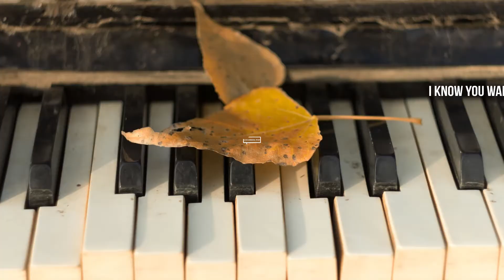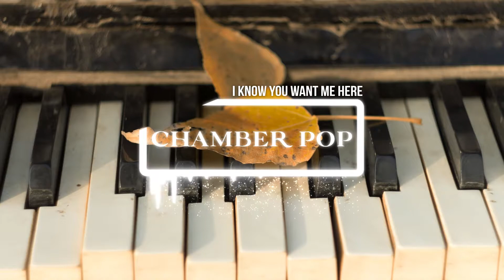Huxley Ware / Tiguan Jones / Stuart Lee - I Know You Want Me Here (Chamber Pop)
Track:  I Know You Want Me Here (2020)
Composers: Huxley Ware / Tiguan Jones / Stuart  Lee
Music genre: Indie Pop / Singer-songwriter
Lyrics:

I stumbled in I came for you
A clown girl in clown shoes
I know you want me here
Trembled as the ties unwind
You are the rut and I am blind
Greeks and trojans lead you there
C’mon c’mon

Label: Extreme Music